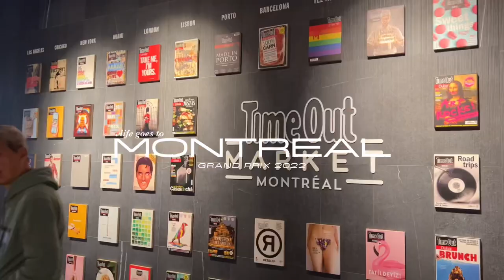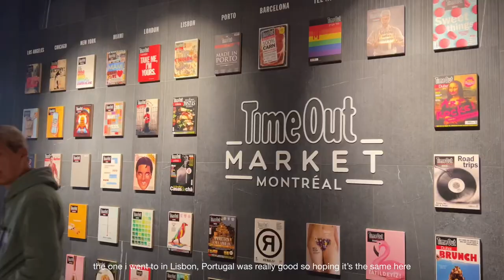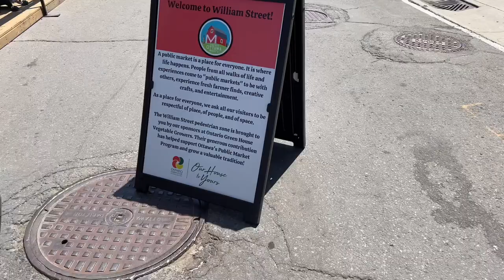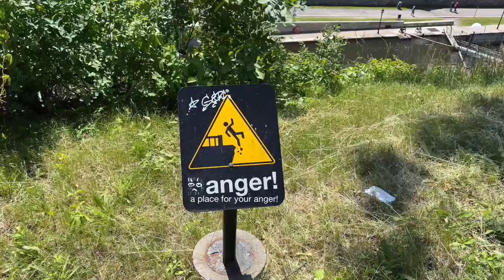canadian grand prix vlog 2022 🏎🏁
i vlogged my trip to montreal for the canadian grand prix 2022! an absolute experience, would love to go again next time with better passes ☺️